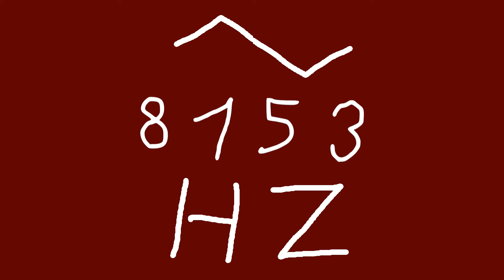8153 hz triangle